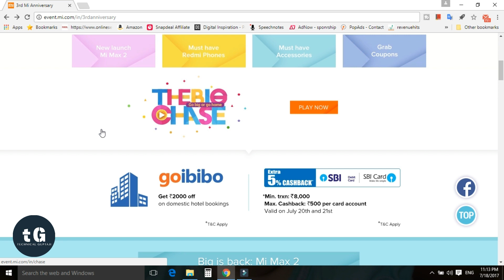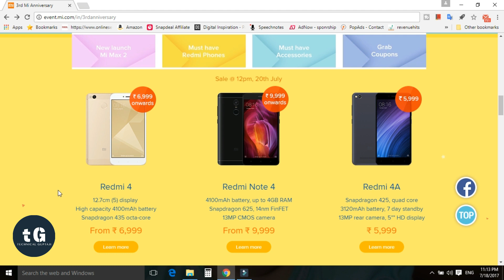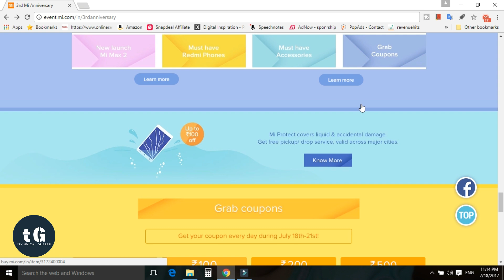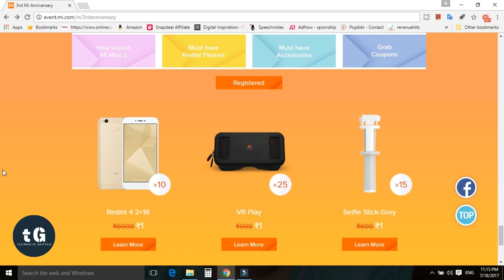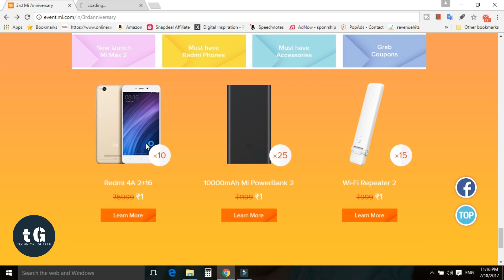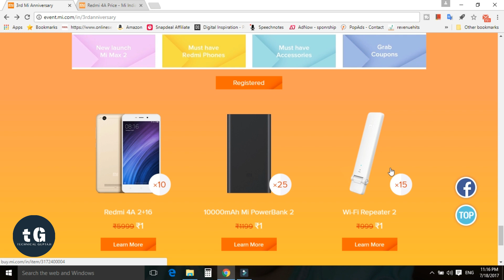MI 1 ₹ FLASH SALE | How to Buy Redmi 4 for Free | Xiaomi Flash Sale| Xiaomi 1 Es Sale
Hello Friends, MI 1 ₹ FLASH SALE is back. Xiaomi 3rd anniversary complate hone se ek baar phir xiaomi flash sale back ho kar aaya hai. Jisme aap sirph Rs.1 me aap kharid sakenge Redmi 4, Redmi 4A, xiaomi power bank 10000 mah and xiaomi power bank 20000 mah. eske alwa wifi repater, and kaphi discount rate me xiaomi products bhi kharid sakenge, To dekhye ye video and enjoy kijye.

1. Lenovo K6 Power 9999
2. Redmi 3S Prime 8999
3. Moto E3 Power 7499
4. Redmi 3S 6999

1. Lenovo K6 Power 10,999
2. Redmi note 4 3GB/4GB 10999 / 12999

1. Lenovo Z2 Plus 14999
2. Moto G Plus 12499
3. Lenovo Phab 2 Plus 14999
5. Samsung Galaxy J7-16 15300

1. LeMax 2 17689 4GB/32GB
2. Lenovo Z2 Plus 64GB 17499
3. Lenovo P2 16999

1. Xiaomi mi5 19999
1. Oneplus 3T 64GB 29999
2. OnePlus 3 64GB 27999
3. Lenovo Phab 2 Pro

1. Oneplus 3T 128 GB 34999
2. Apple iphone 7 59499
3. Apple iphone 7 Plus 70899
4. Galaxy S7 Edge 50900
5. Galaxy S7 43400
7. Huawei P9 39999